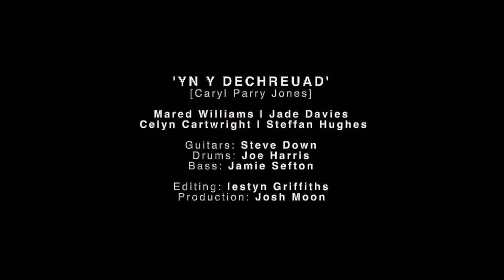Yn Y Dechreuad [Caryl Parry Jones] - Welsh of the West End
🏴󠁧󠁢󠁷󠁬󠁳󠁿 Here's our version of YnYDechreuad [In the Beginning] by Caryl Parry Jones to celebrate the launch of Clwyd TiFi *SUBTITLES AVAILABLE